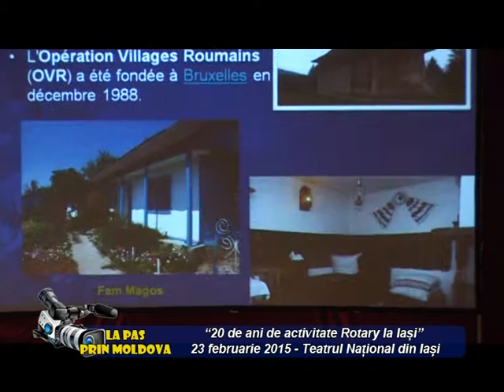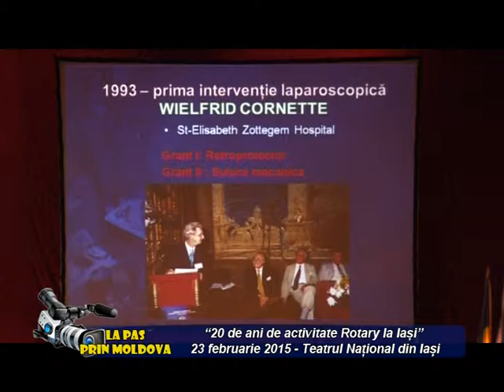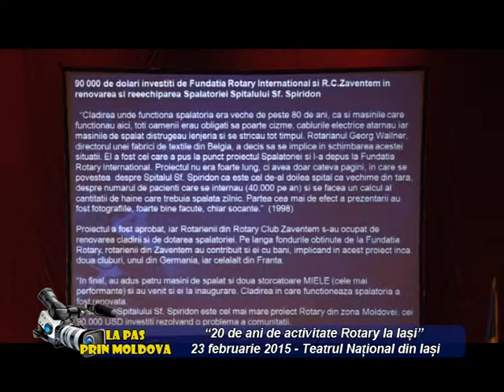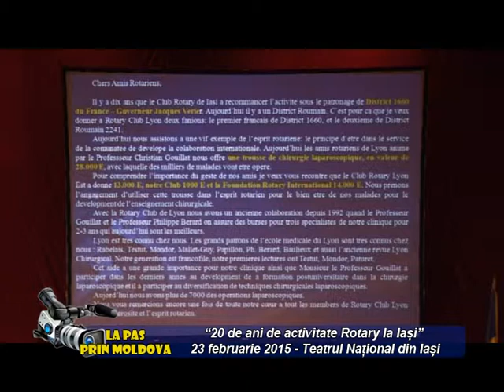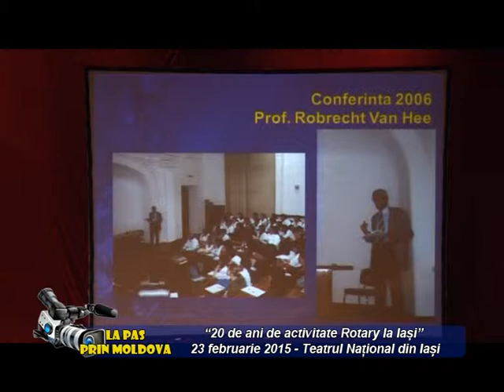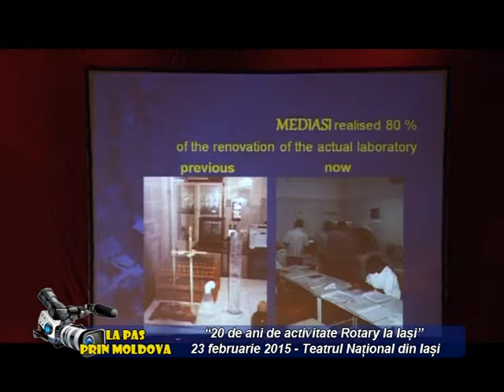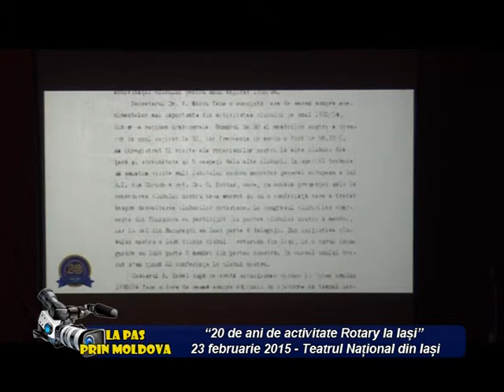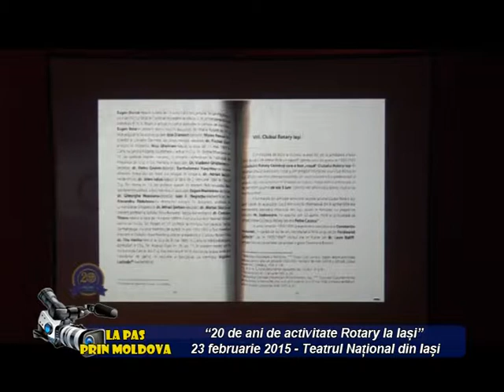LA PAS PRIN MOLDOVA ROTARY 20 DE ANI PARTEA 2 250215